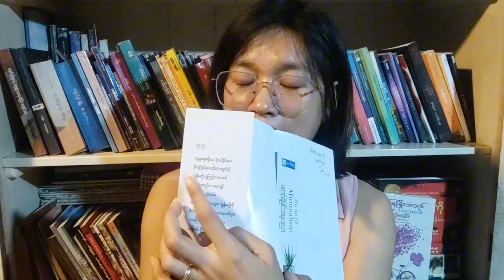The Art of Minimalism | ရောင့်ရဲခြင်း အနုပညာ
ဘာသာပြန် - ထက်ထက်တင်ဇာ
Review

ာအုပ် အကြောင်းကိုတော့ video ထဲမှာ သေချာလေး ပြောပြပေးထားပါတယ်...

ကျေးဇူးတင်ပါတယ်...